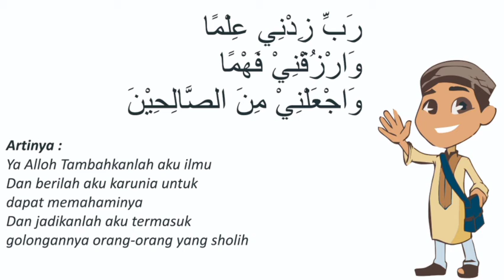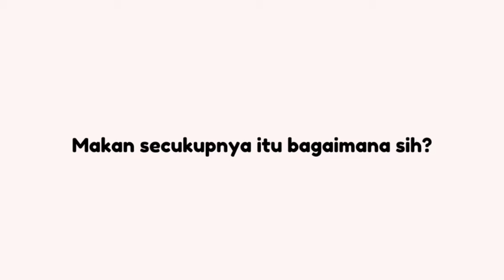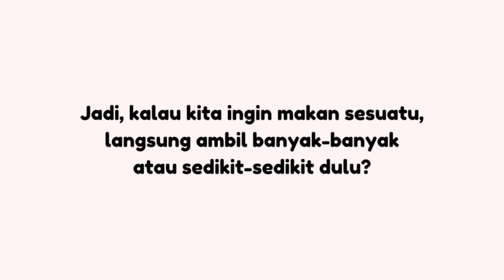[Kindergarten 2] RE Islam - Eat Sensibly (Adab Makan: Makan Secukupnya)